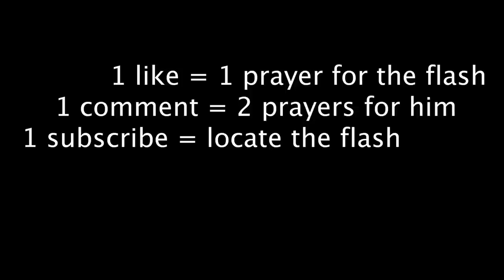Froggy Fresh Basement - EPISODE 1 - Taken By The Flash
Episode 1 of Froggy Fresh Basement